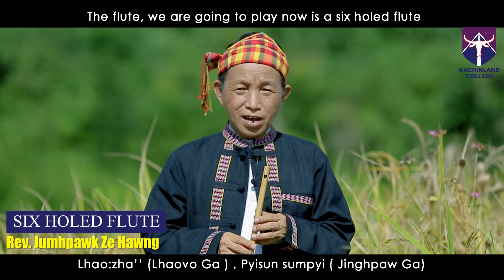Lhao:zha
Lhaovo htunghking yu ngwi mādum sumhpa Lhao:zha